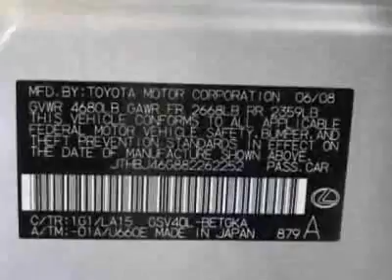2008 Lexus ES 350 Sedan - Marietta, GA